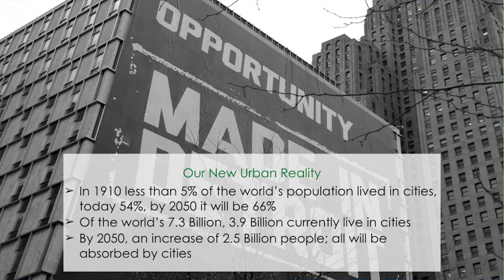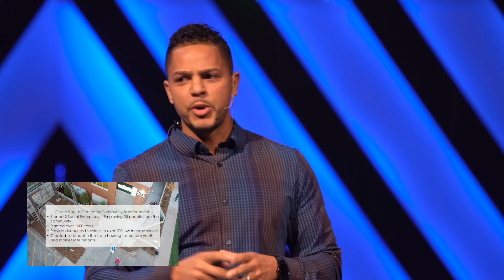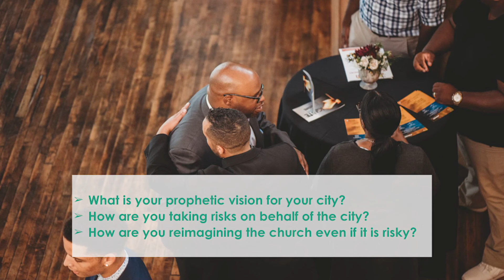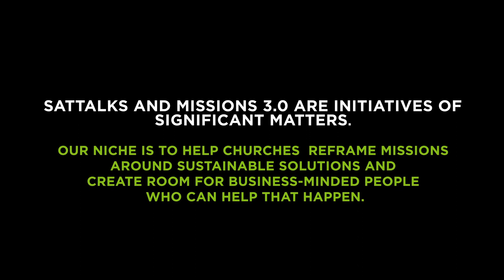Prophetic Entreprenuership | Dr. Justin Beene